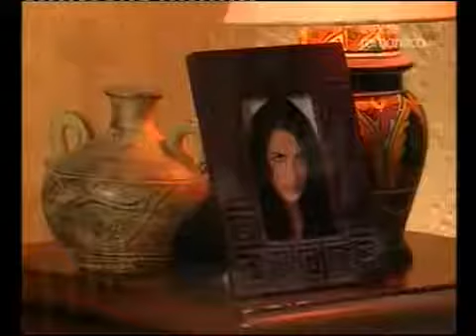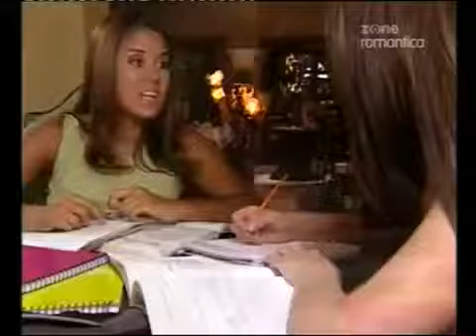A Kertész lánya 64 rész